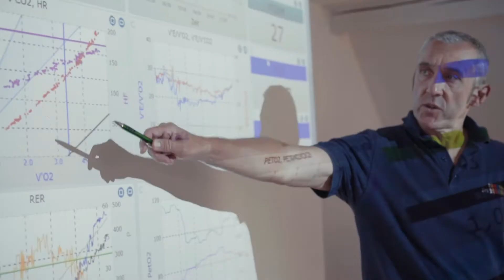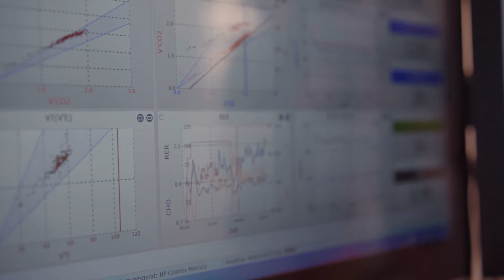Spiroergometry & Performance diagnostics at the ZfS Center for Sports Medicine in Muenster, Germany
These wonderful pictures were taken with the products of CORTEX Biophysik GmbH at the ZfS Center for Sports Medicine in Muenster.

Please also visit the youtube channel @Spiroergometrie-Kurs

They offers practical online tutorials around the application of spiroergometry in sports medicine.